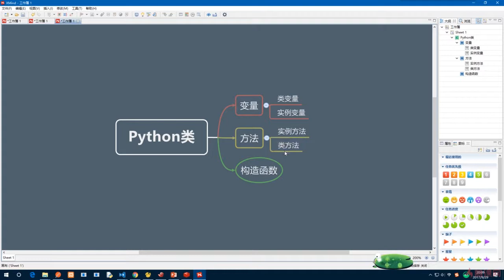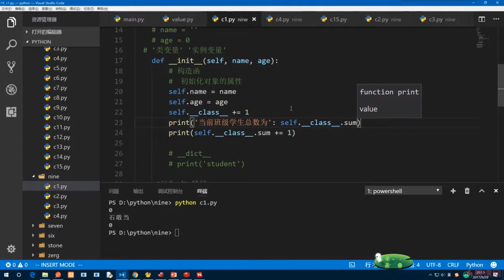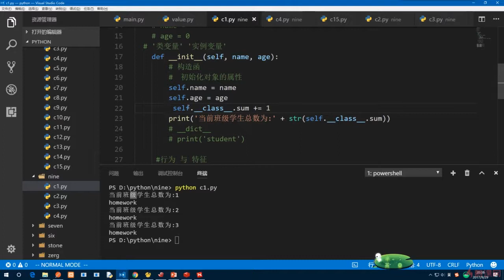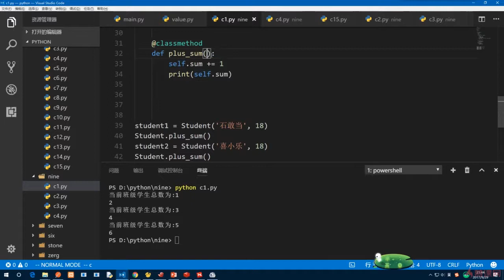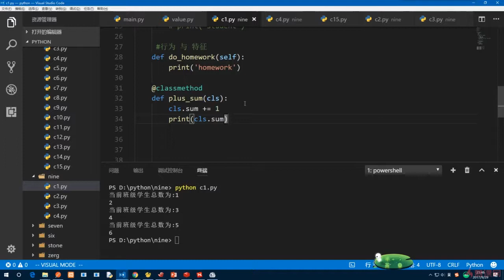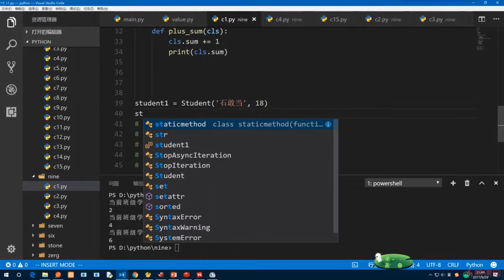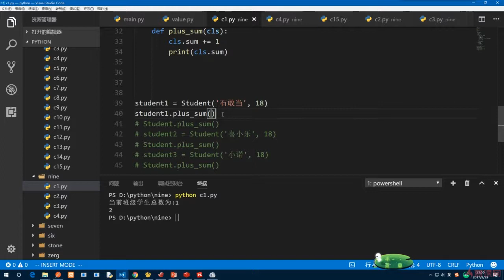9.10 类方法｜高级部分：面向对象｜Python3.8入门 & 进阶 & 原生爬虫实战完全解读